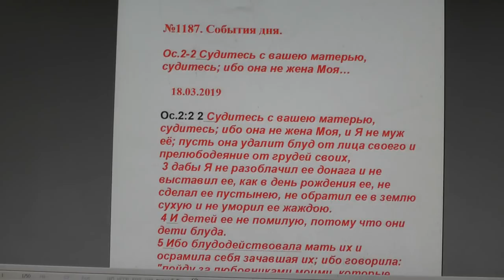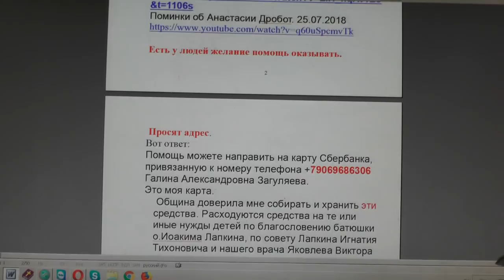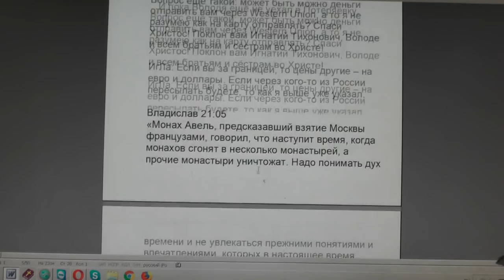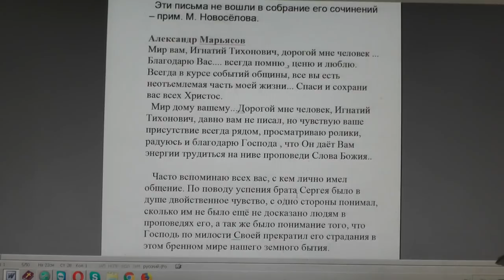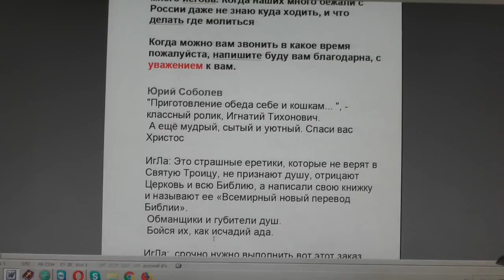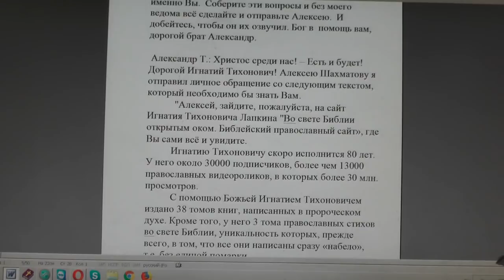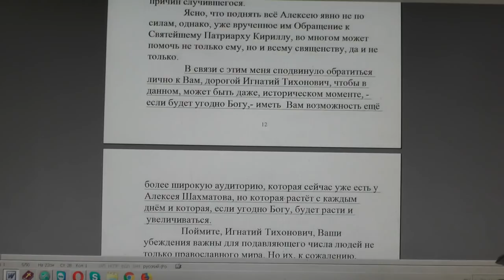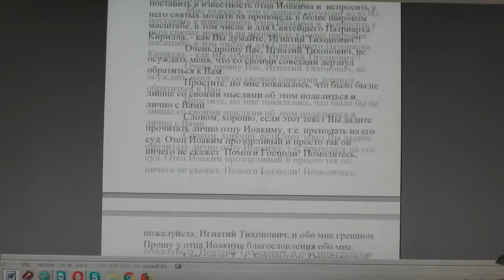№1187. События дня. Ос. 2:2 Судитесь с вашею матерью, судитесь; ибо... 18. 03. 2019